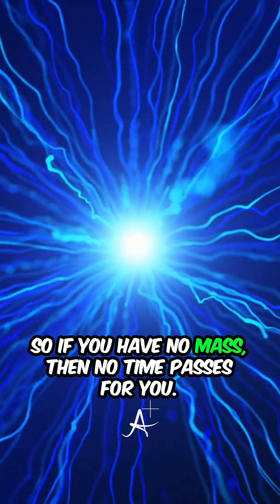The Secret to Traveling Instantly Through Space! (w/Brian Cox)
This mind-bending concept comes straight from Einstein’s Theory of Relativity—where space and time behave in ways we can barely comprehend!